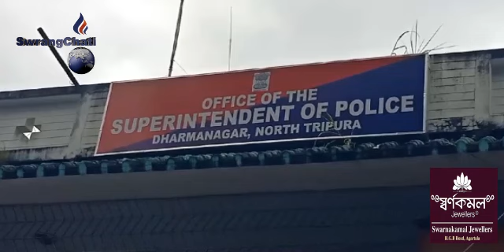Panchayat Congmarino Twiwi Khuk Khengkha North Tripura PSni Bhanupada Chakraborty